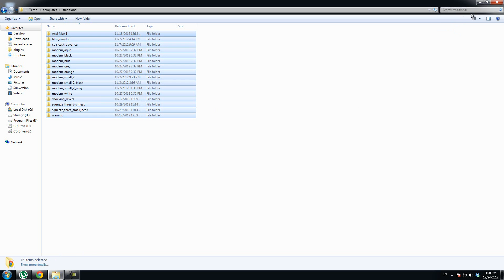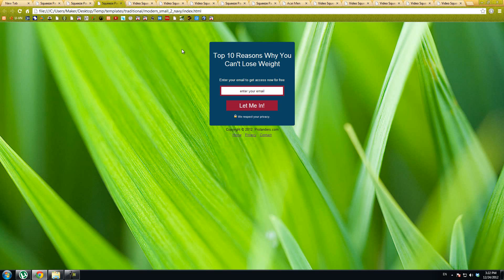Free Squeeze Templates Download - HTML/Wordpress